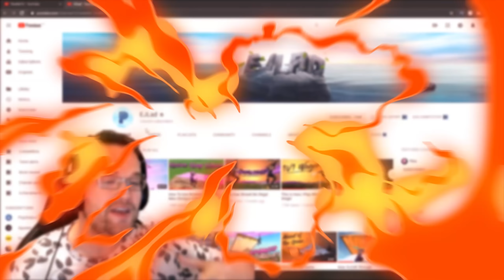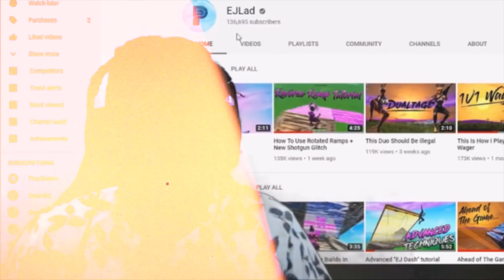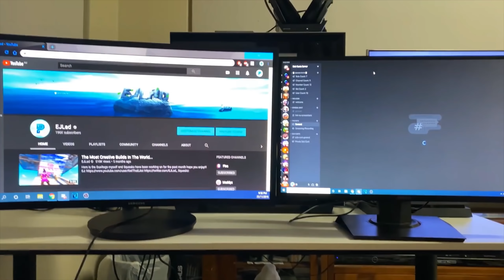This is why we recruited EJ to Parallel...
10,000 LIKES AND WE'LL CONTINUE THIS SERIES WITH MORE PARALLEL MEMBERS!

Use Code "Parallel" in the item shop to support the team!

Edited by Chevy

Hey everyone welcome back to a new video about why we recruited EJ to Parallel! Parallel EJ is one of the best controller builders in Fortnite. He has fast edits, unique builds, and always finds the newest ways to win 1v1s. He also uploads tutorials on how to get better at building in Fortnite. He's far and away one of Parallel's best builders and has been in the team for a very long time.

Parallel roster: Doug, EJ, Cude, Beats, Cnnr, Flea, Flyr, M16, Serk, stZ, Tid, Trae, Vo, Tilzys, Zid, Isaac, Milliam, DXTR, Fallen, Flavors, Joymz, Kai, Machi, Relief, Techy, Tydens, Shawn, Flpsy, Recon, Vez, Alecc, Breso, Frapai, Zizrow, Tyvan, Gage, Effzy, Ando, Faria, Rob, Zoe, Luvstruck, Dvane, Hollow